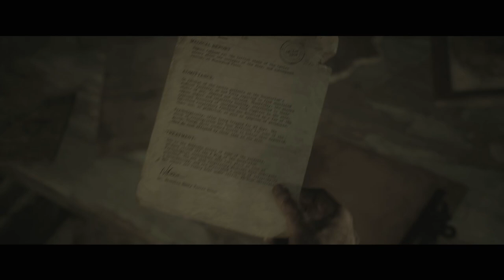It is getting Wild now - Until Dawn - EP:06